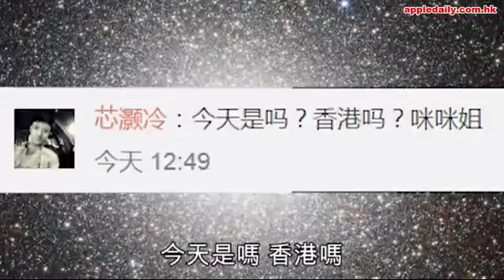【地球仲係正常】半個月之後先出街 咪咪姐老公：有啲嘢修改，今日先至㩒出去啫！ - A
今日咪咪姐好離奇咁喺微博留言：「各位國慶節快樂！」明明今日10月17號，而大陸人嘅國慶就係10月1號，台灣人就係10月10號，點計都計唔掂呢條數。

呢個謎過咗半日，終於解開喇！《蘋果》打比咪咪姐，佢老公馬生話咪咪姐做緊嘢，所以由佢代覆，馬生解釋話：「其實一早整（打）咗喺度，不過冇㩒出去，有啲嘢修改，今日先至㩒出去啫。」原來係遲來一步嘅祝賀！明晒！